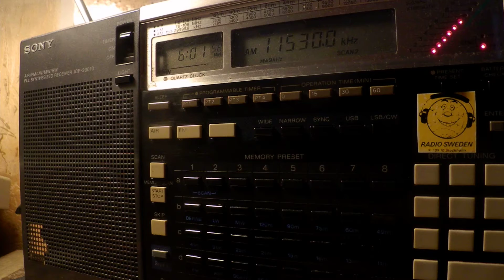29 11 2017 WRMI relay Brother HySTAIRical in English to WeAf 0600 on 11530 Okeechobee tx#10